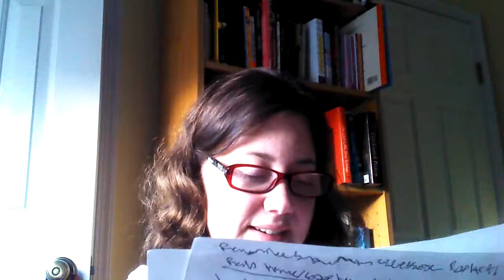Vlogmas 5: Literary Festive Tag